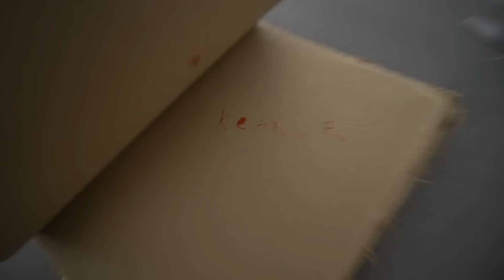IF YOU EVER SEE THIS BLOODY BOOK AT STROMEDY'S HOUSE RUN!! (SCARY)